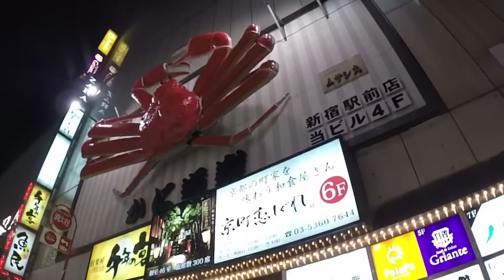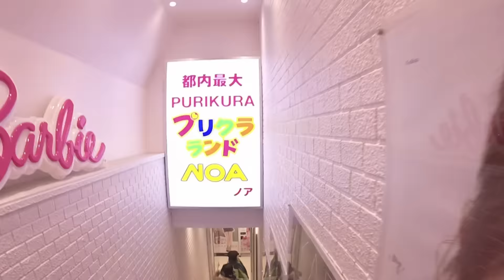NTUPDC Play Japan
2017 winter vacation.
great memories in Tokyo !
with Myra & Jennie